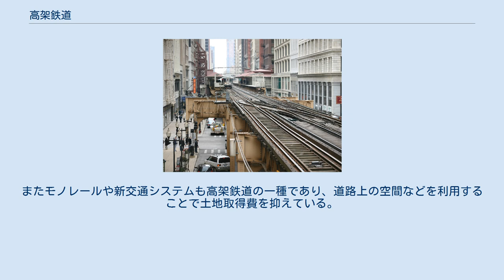高架鉄道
シカゴの高架鉄道「シカゴ・L」 高架鉄道（こうかてつどう、英語: elevated railway）とは、盛土や高架橋により線路を周囲の地面や道路より高い位置に置いた鉄道のこと。
人や自動車などのほかの交通と立体交差することにより、都市部でも列車を高速かつ頻繁に運行することができるようになる。
 都市高速鉄道（ラピッド・トランジット、都市の高速鉄道）として地下鉄とともに用いられる。
都市高速鉄道としての高架鉄道は1871年にニューヨークのマンハッタンで実用化された。
 地下鉄と比較した場合、高架鉄道は一般に建設費は安いが、線路用地を取得するための費用がかかり、また都市の景観にも悪影響を与えるほか騒音や振動などの公害も引き起こす。
19世紀末のパリでは地下鉄（メトロ）の計画にあたって高架案と地下案の利点・欠点が盛んに議論された。
その結果パリの地下鉄は大部分を地下線とし、高架区間についても景観に配慮したデザインがなされた。
 現代では都心部に新たに建設される高速度鉄道は、地形や接続する既存鉄道路線との関係にもよるが、地下鉄とされるのが一般的である。
しかし地価が安く建物がそれほど密集していない郊外では高架鉄道が採用される。
またモノレールや新交通システムも高架鉄道の一種であり、道路上の空間などを利用することで土地取得費を抑えている。
新幹線のように都市部以外でも高架構造となっている鉄道もある。